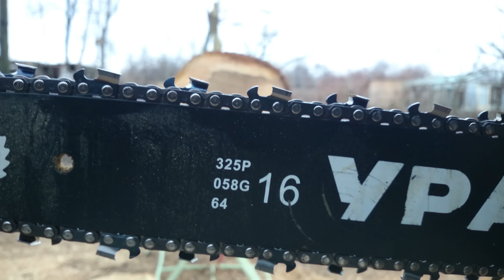Drujba Ural 5800(ported) vs Husqvarna 570 3/8 45cm vs 325 38cm Stihl Rs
Drujba Ural 5800 vs Husqvarna 570 ambele 3/8 45cm vs 325 38cm Stihl Rs